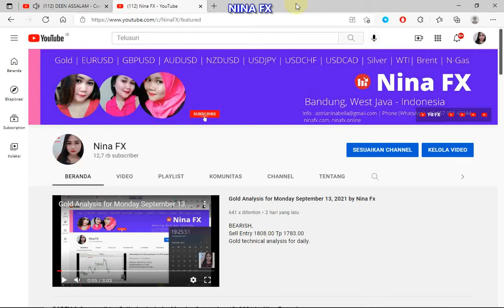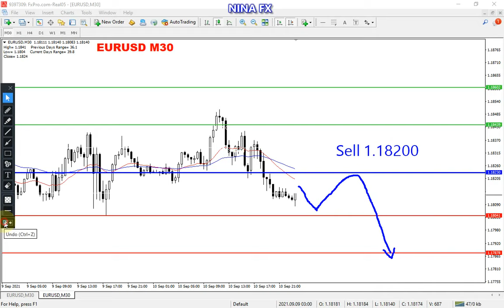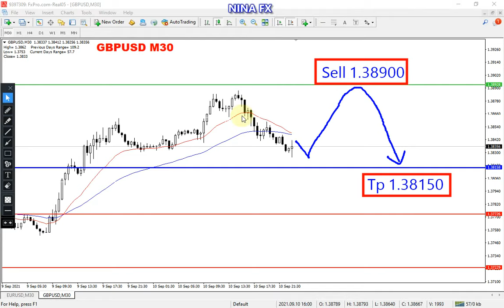EURUSD and GBPUSD Intraday Analysis for September 13, 2021 by Nina Fx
EURUSD sell, GBPUSD...